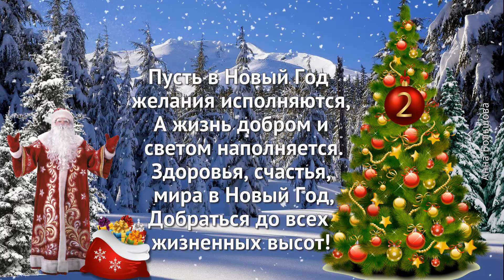Новогодний футаж 2021. Год Быка. Футаж для монтажа видео. Футаж новогодний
Новогодний футаж 2021. Год Быка. Футаж для монтажа видео в proshow. Красивые новогодние футажи для видео монтажа в proshow producer. Эти футажи с новым 2021 годом можно скачать бесплатно на моем сайте Новогодняя заставка украсит вашу работу. Футаж новогодний создаст изюминку в вашем творчестве.